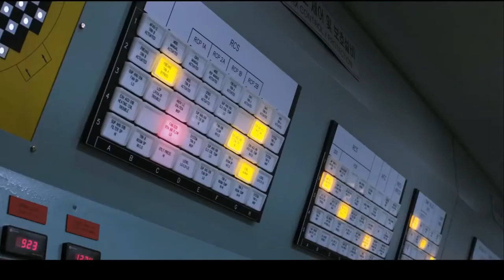PANDORA HD TRAILER | Nuclear power plant melting down after an earthquake | Korean Movie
Nuclear power plant workers rush to stop the plant from melting down after an earthquake.